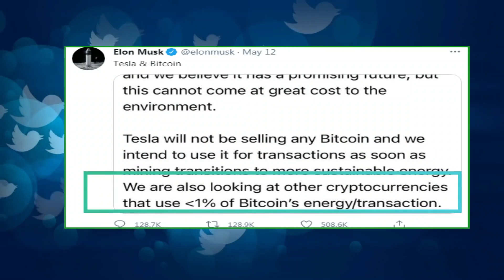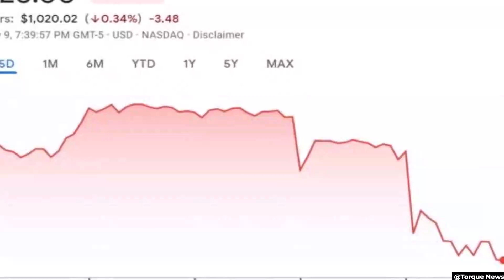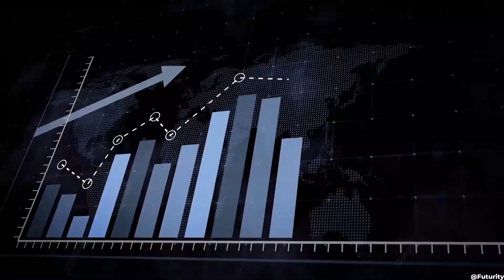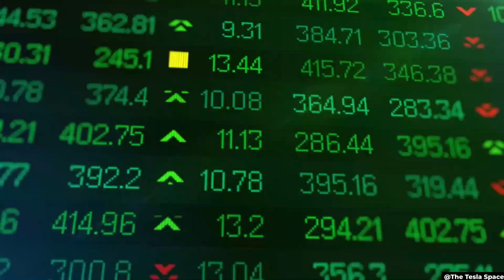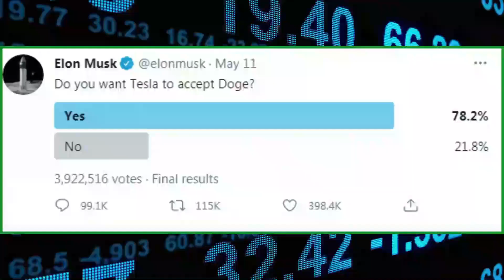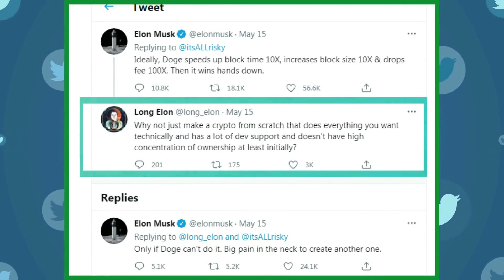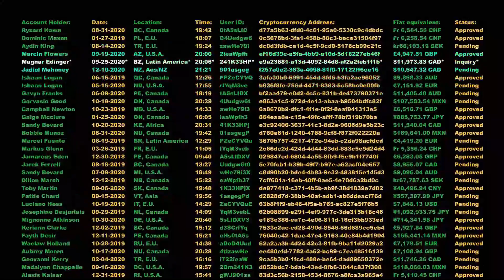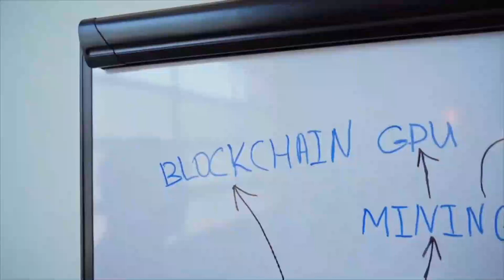Elon Musk Crypto Portfolio Revealed!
The last few years have marked the rise of the cryptocurrency era. These intangible assets have been responsible for turning the fate of thousands across the globe. The crypto market is open to all, regardless of the amount of money they are willing to invest. With $300 Billion in his bank account and the power to influence the market, it must be fair to assume that Elon Musk would have a variety of cryptocurrencies in his portfolio, right? WRONG! Elon Musk has been quite public about his holdings and has made it clear that he only holds three currencies in his portfolio as of today. Elon Musk Crypto portfolio investments have been a question for everyone.

Elon Musk Crypto Portfolio Explained!

Inspired by BREAKING: Billionaire’s Cryptocurrency Portfolio LEAKED in 2021! Elon Musk BULLISH on Crypto!
Inspired by Elon Musk Reveals His BILLION DOLLAR Crypto Portfolio!
Inspired by Elon Musk reveals his Cryptocurrency investment portfolio | Elon Musk
Inspired by Elon Musk Revealed 2 Coins From His Crypto Portfolio
Inspired by ELON MUSK REVEALS HIS CRYPTO PORTFOLIO ON THE B WORD